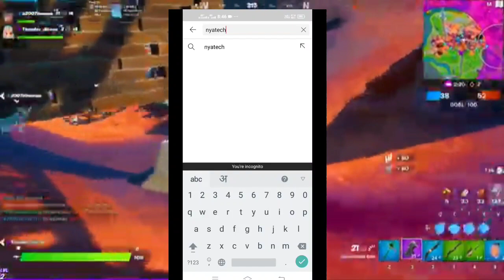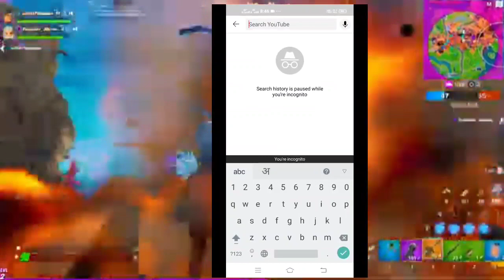BGMI Redeem Code Today 26 September 2021 Battleground Mobile redeem coupon | Top 5 Redeem Code 2021